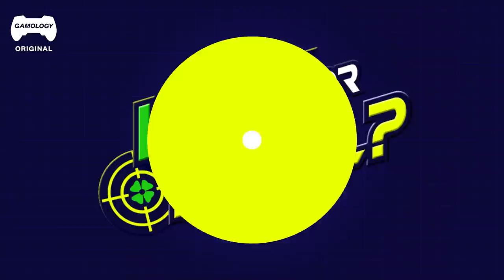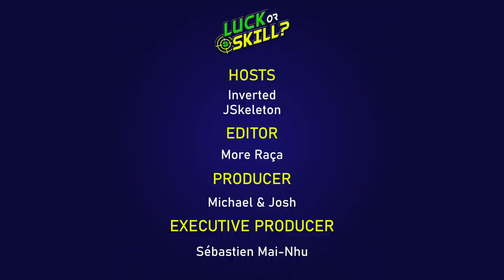High IQ Knife Round CLUTCH | Luck or Skill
In this episode of Luck or Skill, Michael and Josh watch some exciting clips and give their opinion. You're about to watch an episode with a wide variety of gameplay clips, world records, and some unlucky players.

 00:00 - Intro
 00:56 - Battlefield 1
 02:04 - Call of Duty: Black Ops Cold War
 05:38 - Red Dead Redemption 2
 7:19 - Fortnite
 8:47 - The Last of Us
 9:32 - Odyssey Super Mario
 11:26 - Counter-Strike: Global Offensive
 12:37 - Rocket League
 14:30 - Escape from Tarkov
16:59 - Minecraft
 18:21 - Rainbow Six Siege
 20:19 - GTA Online
 21:45 - Apex Legends
 24:05 - Rust
 26:32 - COD Modern Warfare
 28:58 - Outro

Thanks to these guys for the gameplay:
Stay in the loop with us on social media! Facebook